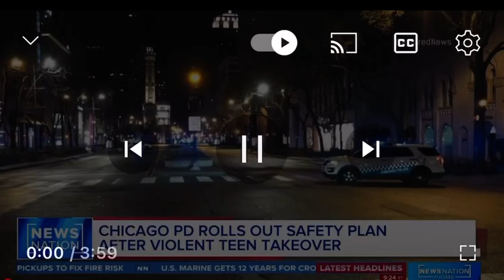Former Illinois police officer: the plan to curb downtown teen take overs won’t work.n@NewsNation